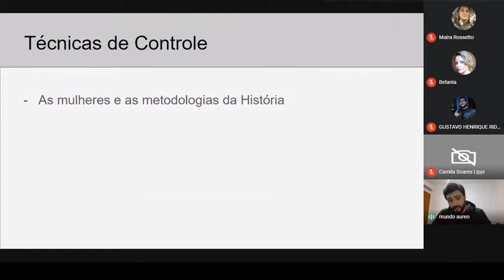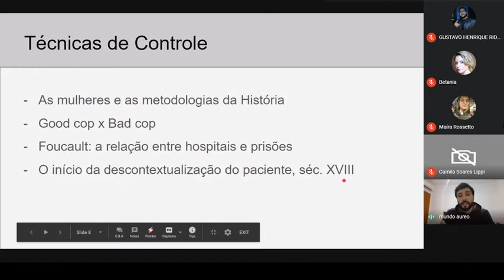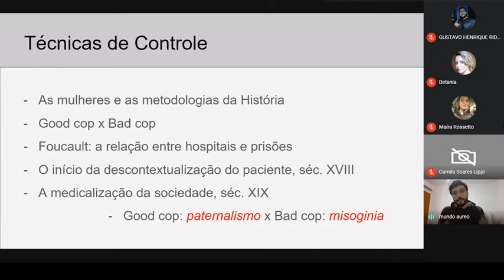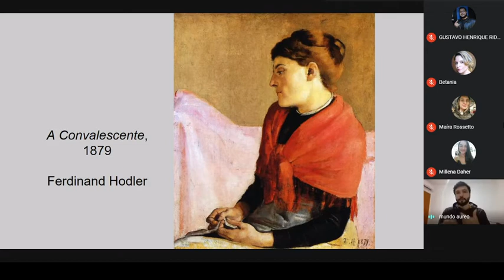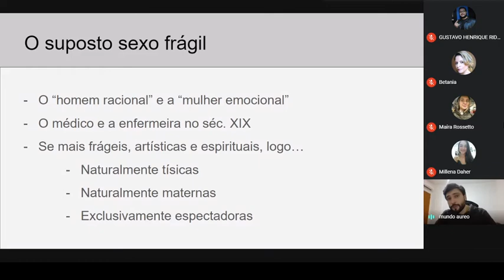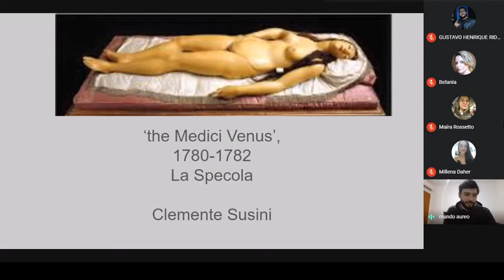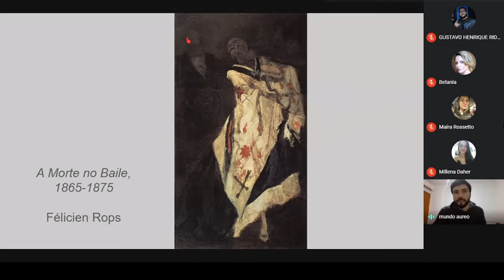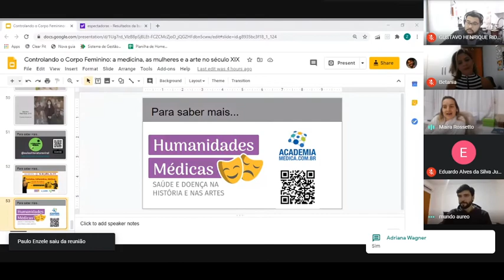Controlando o Corpo Feminino: a medicina, as mulheres e a arte no século XIX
Palestra ministrada à Universidade Federal da Fronteira Sul (UFFS) em 10/7/20, a convite do LABCS (Laboratório de Inovação e Ensino em Comunicação e Humanidades em Saúde) e o LASAM (Liga Acadêmica de Saúde da Mulher).

Quer saber mais sobre o Literatura Viral? Acesse 😉 Lá você vai encontrar o podcast, todas as aulas abertas que já passaram e links de inscrição para as próximas palestras gratuitas.

E se você gostaria de se aprofundar e aprender ainda mais sobre a história de ciência e da medicina e também sobre a relação de tudo isso com a arte e literatura, dê uma olhada no curso "Humanidades Médicas: a saúde e a doença na história e nas artes". O curso é incrível, não há pré-requisitos, e nossas discussões abarcam as mais variadas áreas da vida. Corre pro

Ainda tá na dúvida? Dá uma olhada nesse curso, talvez ele te convença